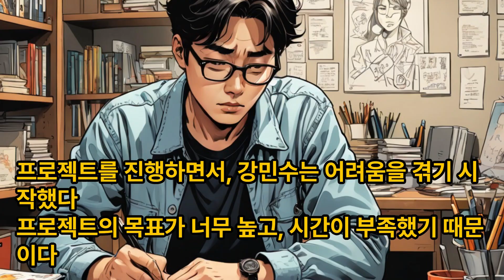논어이야기 위령공편 제14장 동료의 능력과 인품을 인정하고 존중하며, 함께 성장하라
논어이야기TV강의, 논어 위영공편 제14장 동료의 능력과 인품을 인정하고 존중하며, 함께 성장하라

子曰：「臧文仲其竊位者與？知柳下惠之賢，而不與立也。」

자왈: '장문중기절위자여? 지유하혜지현, 이불여립야.‘

신출한자

"臧(착할 장)", "文(무늬 문)", "仲(버금 중)", "竊(훔칠 절)", "位(자리 위)", "柳(버들 류)", "下(아래 하)", "惠(은혜 혜)“

해석

공자께서 말씀하셨다.
"장문중은 아마도 지위를 훔친 사람일 것이다.
유하혜가 현명하다는 것을 알면서도 그와 함께 조정에 서지 않았기 때문이다."

스토리

강민수는 회사에서 중요한 프로젝트를 맡게 되었다. 그는 이번 프로젝트를 성공적으로 마무리하여 승진을 하고, 회사에서 인정받고 싶었다.

프로젝트를 진행하면서, 강민수는 어려움을 겪기 시작했다. 프로젝트의 목표가 너무 높고, 시간이 부족했기 때문이다. 그는 혼자서 프로젝트를 해결하기 위해 노력했지만, 쉽지 않았다.

이때 최유리가 강민수에게 조언을 해주었다.

"이번 프로젝트는 혼자서 해결하기에는 너무 어려운 것 같아요. 다른 사람들의 도움을 받는 것은 어때요?"

강민수는 최유리의 조언에 고개를 끄덕였다.

"좋은 생각이에요. 하지만 누구에게 도움을 받아야 할지 모르겠어요."

최유리는 미소를 지으며 말했다.

"유하혜는 현명한 사람이에요. 그와 함께 일하면, 이번 프로젝트를 성공적으로 마무리할 수 있을 거예요."

강민수는 최유리의 말에 고민하기 시작했다. 유하혜는 회사에서 인정받는 인재이지만, 강민수와는 성격이 맞지 않아 함께 일을 하기 어려웠기 때문이다.

강민수는 최유리의 조언을 받아들이기로 했다. 그는 유하혜에게 함께 일을 하자고 제안했고, 유하혜는 이를 수락했다.

유하혜와 함께 일을 하면서, 강민수는 많은 것을 배웠다. 유하혜는 프로젝트를 진행하는 데 필요한 지식과 경험이 풍부했고, 문제를 해결하는 데 있어서도 창의적인 아이디어를 제시했다.

강민수는 유하혜와 함께 일을 하면서, 자신의 부족한 점을 보완하고, 프로젝트를 성공적으로 마무리할 수 있었다.

프로젝트가 성공적으로 마무리된 후, 강민수는 유하혜에게 감사의 인사를 전했다.

"유하혜 씨 덕분에 프로젝트를 성공적으로 마무리할 수 있었어요. 정말 감사합니다."

유하혜는 미소를 지으며 말했다.

"저도 강민수 씨와 함께 일을 하면서 많은 것을 배울 수 있었습니다. 이번 일을 계기로, 현명한 사람과 함께하는 것이 얼마나 중요한지를 깨달으셨으면 좋겠습니다."

강민수는 유하혜의 말에 고개를 끄덕였다. 그는 이번 일을 통해, 현명한 사람과 함께하는 것이 자신의 성장과 발전에 큰 도움이 된다는 것을 깨달았다.